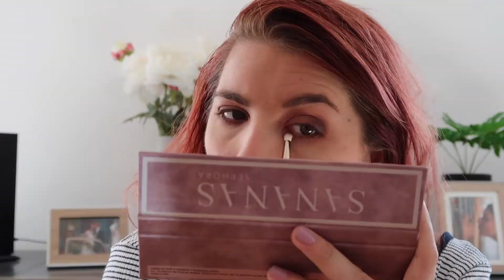CRASH TEST PETITE PALETTE & PINCEAUX SANANASXSEPHORA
Bonjour à tous, je suis Sanaa depuis plusieurs années maintenant et c'est une youtubeuse que j'aime beaucoup. J'étais donc très contente pour elle lorsque j'ai su qu'elle sortait sa palette en collaboration avec Sephora! Je n'ai malheureusement pas été assez rapide pour acheté la grande palette mais j'ai pu avoir la petite ainsi que le petit kit de pinceaux.Je vous propose de regarder ce que j'ai pensé de ces produits ☺️👍